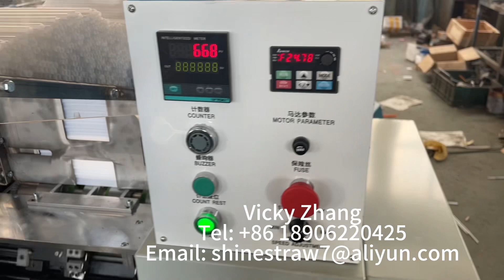Flexible Straw Bending Machine High Speed (to Korea)